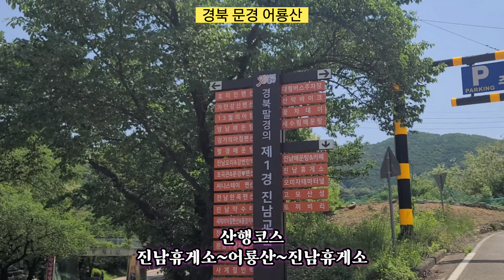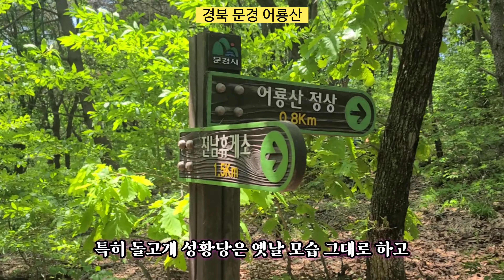경북 어룡산 [魚龍山]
어룡산 [魚龍山]

높이 : 617m
위치 : 경북 문경시 마성면

 문경시에서 문경읍을 거쳐 3번 국도를 20분 달리면 강변을 따라 병풍을 둘러친 듯 기암괴석이 보이는 곳이 있는데 여기가 바로 유명한 경북팔경 중의 제일경인 진남교반으로 문경시 마성면 신현리이다.

이 진남교반을 만들고 있는 산이 어룡산이다. 이 진남교반에는 많은 이야기와 전설이 전해 내려오지만 그 중에서도 아직 남아 있는 고모산성, 돌곡개, 성황당, 영남대로의 모습을 그대로 간직하고 있는 토끼벼랑(토천)이 있으며 진남유원지와 진남휴게소가 있어 찾는 사람들이 끊이지 않는다.

특히 돌고개 성황당은 옛날 모습 그대로 하고 정감 넘치는 모습을 오늘도 옛길을 찾아 걷는 나그네를 반겨준다.

이 성황당에는 부모와 딸의 초상화가 그려져 있는데 이 고개 옆에 살면서 떡을 해서 지나가는 길손에게 파고 있었는데 과거를 보러 가던 한 젊은 선비와 이 집 딸이 인연을 맺고 기다렸으나 젊은 선비가 오지 않아 상심하여 병이 나서 죽었다 한다. 그 후 젊은 선비의 꿈에 그 여인이 나타나므로 소원을 물으니 그 자리에 집을 짓고 제사를 지내 달라 하여 지은 집이라 전한다.

진남휴게소 뒤에 있는 고모산성, 토끼벼랑, 상화당을 둘러보고 어룡산을 산행하는것도 좋다. 산행 들머리는 진남휴게소에서 진남교를 건너 오른쪽 진남유원지(숲)로 가서 시작해도 되고 똑바로 가서 가은선 철도를 넘어 진남굴 위 잘록이에 와서 산행을 시작해도 된다.

진남숲에서 급경사 길을 30분 오르면 정상이 250m,248m, 253m인 봉우리에 도착되는데 여기 전망이 아주 좋아서 진남교반을 한 눈에 내려다보는 곳으로 어룡산 산행에서 빼놓을 수 없는 곳이다.

여기서 20여분을 내려서면 가은선 철도가 통과되는 진남국 바위로 잘록이에 도착되는데 여기서 어룡산 산행이 본격적으로 시작된다. 식수는 진남휴게소에서 준비해야 한다.

http:pa3043.modoo.at
대표 박성원